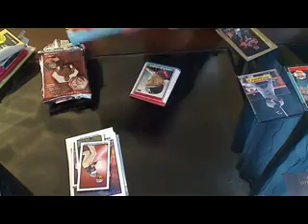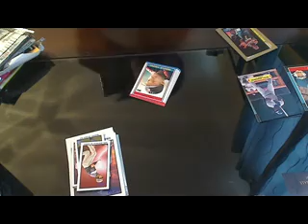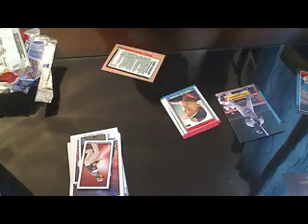Worlds Greatest Card Chase Pack Edition Sports Mix Box Recap